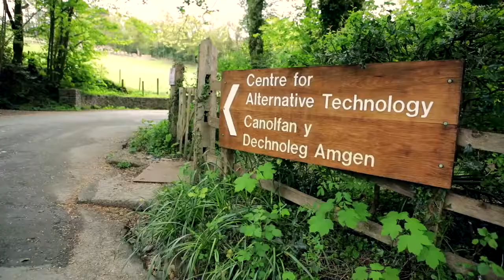CAT Graduate School of the Environment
Studying an environmental masters degree at CAT is an immersive experience that provides an integrated understanding of the issues facing the environment and extensively explores solutions.

Gain key skills in a course you can fit around your life and learn how you can make a difference.

or if you’d like to attend an open day